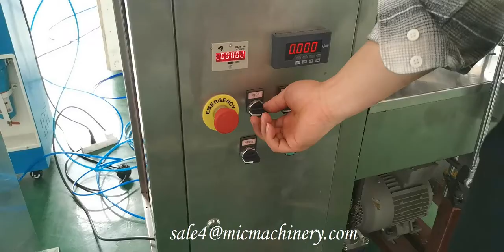Automatic Material Piston Pump Transfer Machine